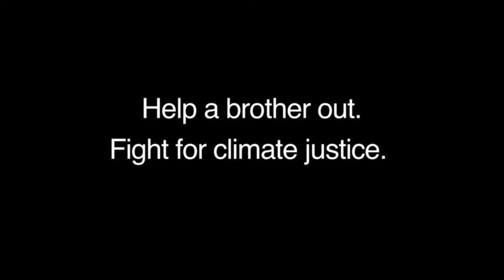BROTHER EARTH (Clean Version) - Boots Riley and Josh Healey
Overheating and fed up, Brother Earth delivers one final PSA to the people of the world. Climate change is f***ing up his atmosphere, and he's not feeling it.

Starring Boots Riley and Josh Healey
Directed by Yvan Iturriaga
Written and Produced by Josh Healey
Co-Produced by Movement Generation

Fight for climate justice!

This week, Sept 17-24, 2014, the United Nations is convening world leaders in New York for its latest summit on climate change. Unfortunately, this summit looks to be another step towards the corporate takeover of the UN climate negotiations and the privatization of our land, water, and air.

The good news is: politicians aren’t the only people with big plans for New York this week.

Tens of thousands of people from across the U.S. and beyond are converging in New York to confront the corporate and economic systems that are causing the climate crisis. Join the global movement to attack the root causes of the climate crisis. Build an economy based on justice and sustainability. Change the system, not the climate.

Do it for Brother Earth. Do it for your own brothers and sisters. Do it for yourself.

Video Credits:
Director of Photography: Miguel Creus
Editor: Ari Sigal
Sound: Mitch Brown
Production Assistant: Shana Lancaster

Corporate gangsters: Raphael Cohen (Ronald McDonald), Pete Woiwode (Mr. Burns), Danez Smith (Barack Obama), Dania Cabello (Sarah Palin), Lucas Guilkey (Chevron), Tony Blair (BP)

Big thanks to: Gopal Dayaneni, Ellen Choy, Mateo Nube, Carla Perez, Quinton Sankofa, Adam Mansbach, Chinaka Hodge, Scandinavia Studios, John Sellers, Lizz Winstead, Esther Healey, and Flava Flav.

A movement that laughs together, stays together.